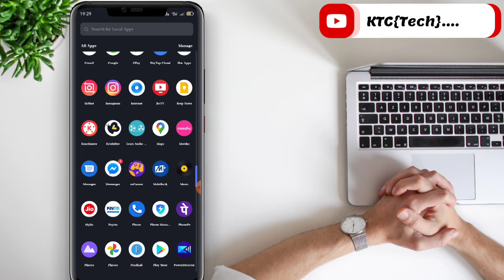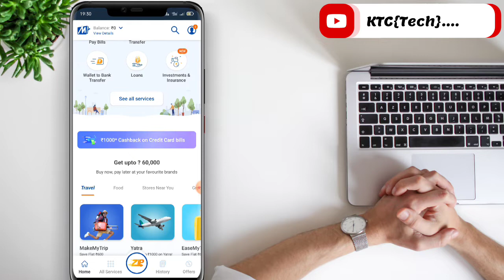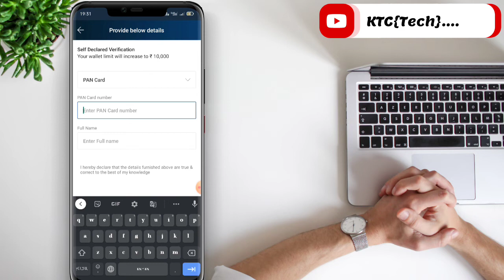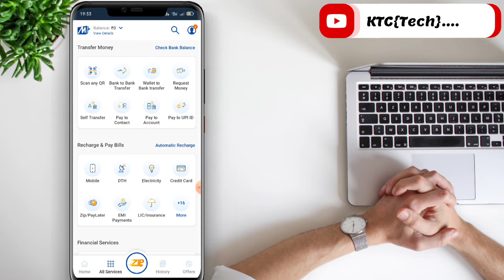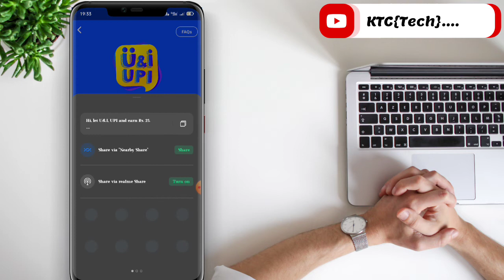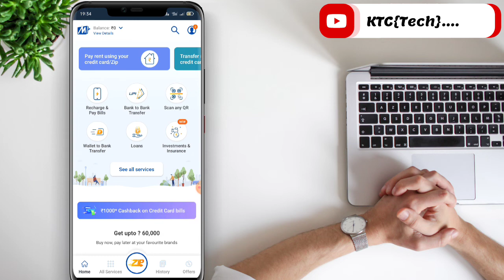💥New Earning App Kannada 2022||💰ಪ್ರತಿ ದಿನ ₹300/- 🤑||per Refer ₹75/- ರೂಪಾಯಿ ಸಿಗುತ್ತೆ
(Daily ₹300/-)

        {{Kannada Technology Channel ❤️}}

 📲credits 👇
 channel {ncs}❤️...

new earning application in kannada
Earning app
Mobikwik app in kannada 💰

       {{Kannada Technology Channel}}
From Belagavi Chikkhattiholli. 💥